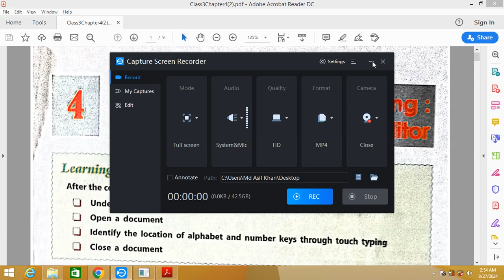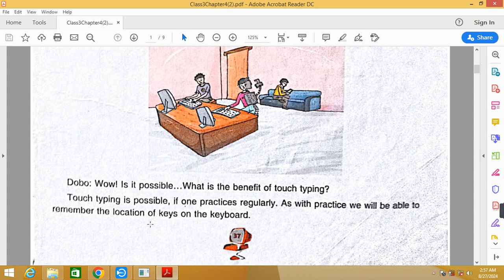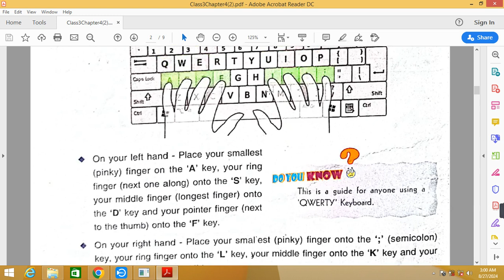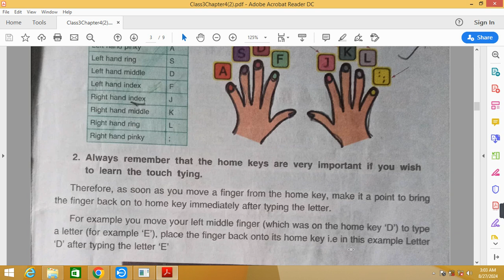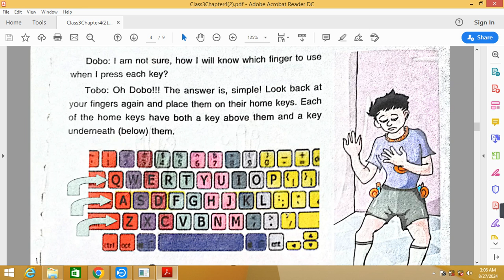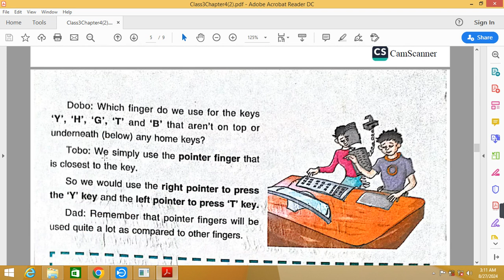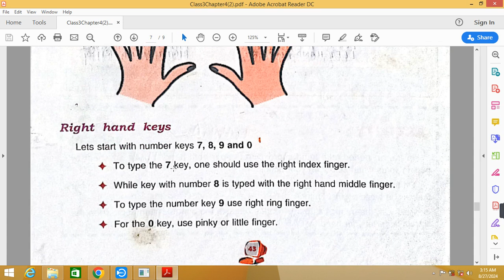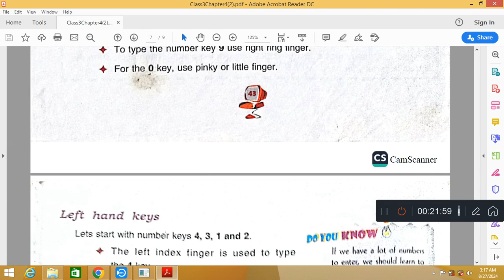Class 3 Computer Chapter 4 | Touch Typing | Hands on Activity Solution | Full Chapter Explanation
Iss video mein maine dav class 3 computer chapter 4 touch typing ka hands on activity solution and full chapter ko explain kiya hai I hope you feel helpful so plz like share and subscribe

dav class 3 computer

dav class 3 computer chapter 2 question answer

dav class 3 computer book solutions

dav class 3 computer book pdf

dav class 3 computer chapter 1 question answer

dav class 3 computer chapter 4 question answer

dav class 3 computer chapter 3 question answer

dav class 3 computer book

dav class 3 computer question paper

dav class 3 computer question answer

dav class 7 computer chapter 3 question answer

dav public school class 3 computer book pdf

dav class 8 computer chapter 3

touch typing

touch typing practice

touch typing study

touch typing meaning

touch typing course

touch typing finger chart

touch typing practice online

touch typing test

touch typing master

touch typing technique

touch typing tutor

touch typing lesson

touch typing practise

MY EQUIPMENTS :
Boya Mic

[Thank you Youtube Viewers for watching my video]
[Thank You YouTube and its Team]